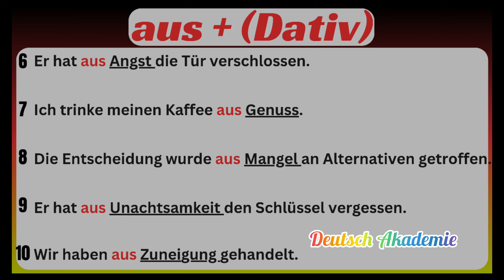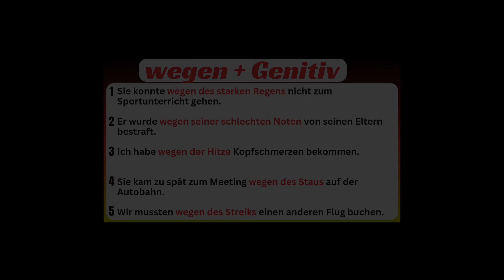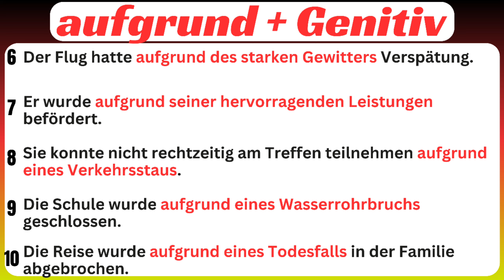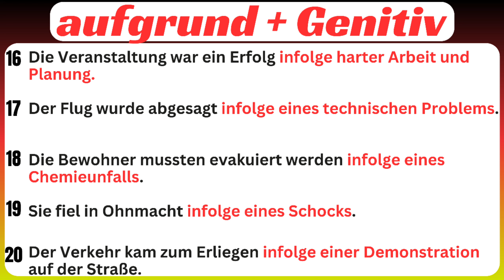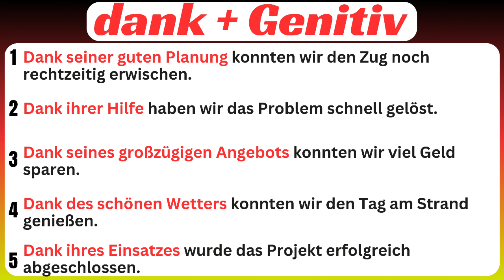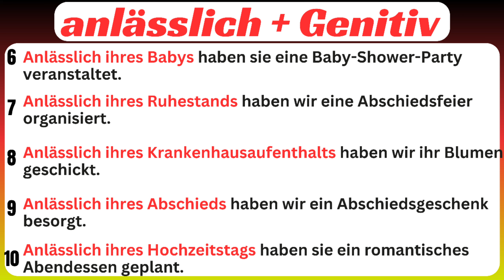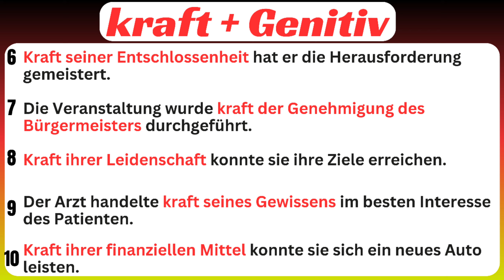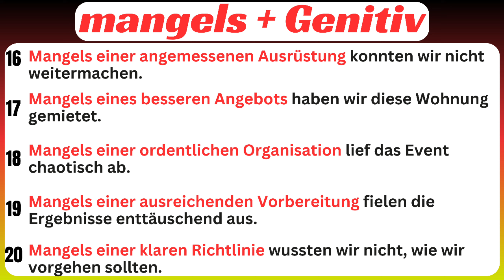Deutsch B2/ Kausale Präpositionen auf Deutsch (Wegen, aufgrund, infolge, angesichts, dank, kraft...)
In diesem Video erkunden wir die verschiedenen kausalen Präpositionen im Deutschen: aus, Vor, Wegen, aufgrund, infolge, angesichts, dank, anlässlich, kraft und mangels. Wir erklären ihre Bedeutungen und zeigen anhand von Beispielen, wie sie korrekt verwendet werden. Perfekt für Deutschlernende, die ihr Verständnis für diese wichtigen Präpositionen verbessern möchten!

Hier können Sie weitere Konnektoren lernen.